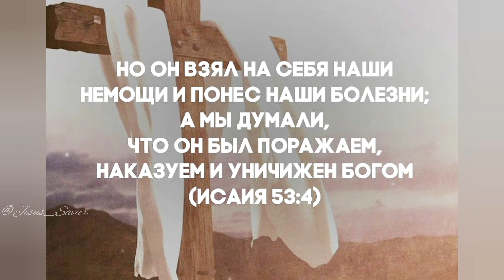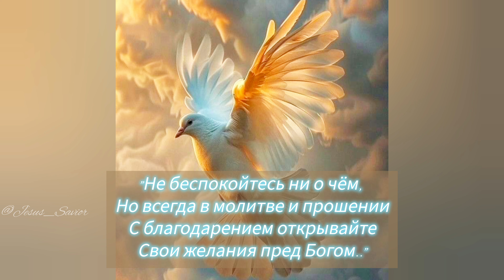Иисус дарит СВОЙ шалом нам!🕊